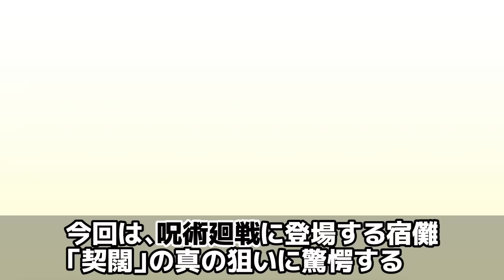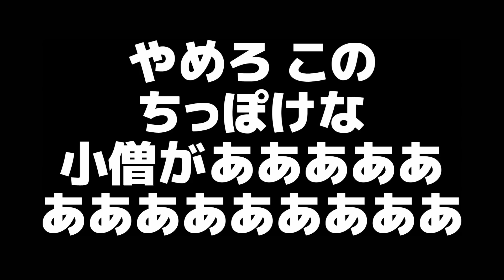宿儺の“真の狙い”に驚愕する読者の反応集【 呪術廻戦 考察 】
今回は呪術廻戦に登場する 呪いの王 宿儺 と主人公 虎杖悠仁 が結んだ契約「契闊」の使い方があまりにも予想外過ぎたので読者の反応を見ていきたいと思います！

★漫画・アニメの考察やキャラ紹介等の動画を投稿しています。